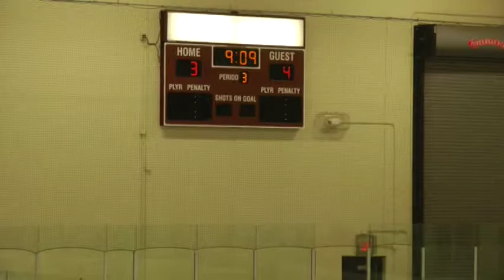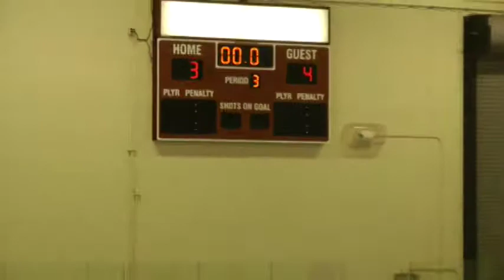MWHA Bantam A Duluth Tournament Game 2 Period 3